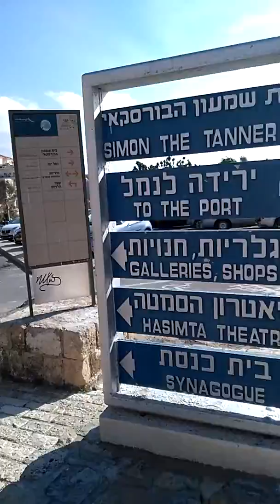Inside Old Jaffa, Tel Aviv 2018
Holy Land Tour 2018